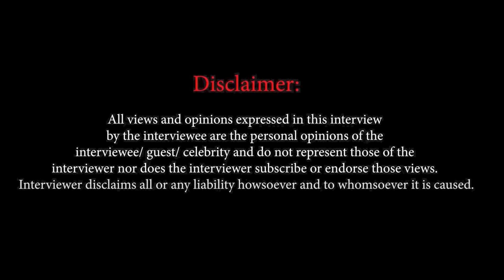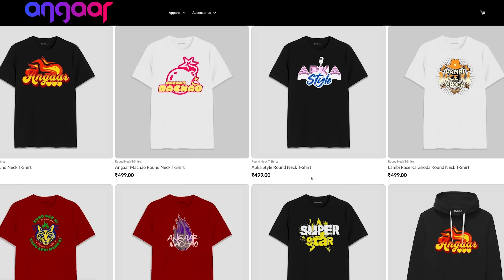Did Varun Badola have an EXTRAMARITAL affair with Sangita Ghosh?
In an exclusive chat with actor Varun Badola, he speaks about his journey from a simple Delhi boy to the world of television.

He opens up on being an AD to Tigmanshu Dhulia and how he bagged Banegi Apni Baat.

He also opens up on rumours of his extramarital affair with Sangita Ghosh, despite being married to Rajeshwari Sachdev.

He also opens up on going bankrupt.